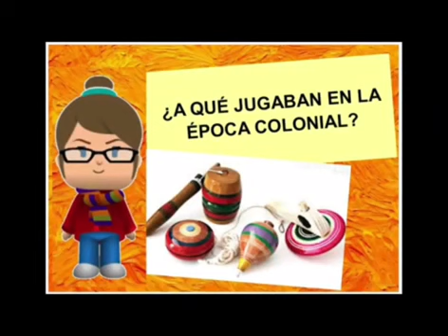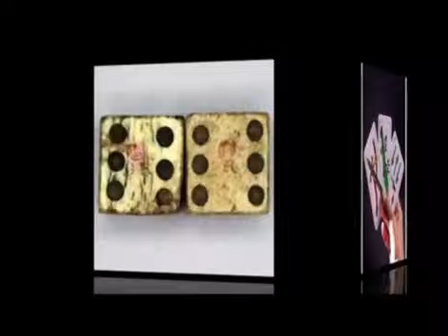Juegos de la época colonial JARDÍN UNNE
La Profesora de Educación Física, Lorena Cintas, cuenta y enumera los juegos de la época colonial e invita a ¡jugar al balero! con uno hecho con materiales reciclables. (25 de mayo del 2020)